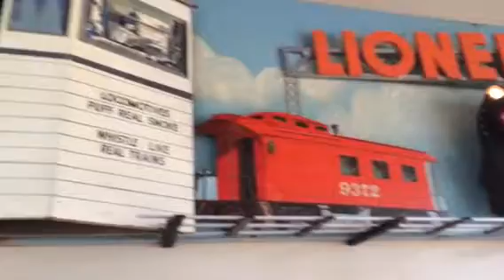Lionel LT5 Turbine Action Display & Madison Hardware Door